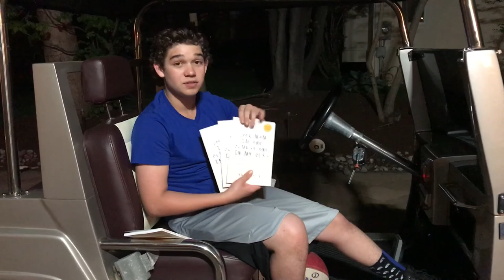Exposing the real Sky Rota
Tonight I'm not doing a car review, although I will be reviewing my 2 golf carts very soon. Today is all about raising awareness for kids who are learning disabled or have learning differences which is what I call it.
Some of you know I have dyslexia & Adhd, and yes I get the names of things wrong in my videos all the time & sometimes I call pedals, buttons or a million other things that come out wrong. That's part of my dyslexia, I can live with it. It doesn't stop me from making videos. I wrote a book about my school experience when I found out I had dyslexia & ADHD in 4th grade my classroom teachers bullied me & then my school expelled me.
I want to raise awareness to try and make sure what happened to me never happens to another kid. So share this book link & help me to raise awareness. I priced my book as cheaply as possible it's only 99 cents on Ebook everywhere. Amazon, Barnes & noble, iTunes, everywhere & will soon be available in Audio format

I hope you will help to share with me & raise awareness, we can't let the bullies win & we need to embrace different learners & different thinkers like me.
I'm also going to start giving a shout out to all my new subscribers & if any current ones would like a shout out just leave me a comment with your name or what ever (g rating) you want me to say!!
Thanks
Sky